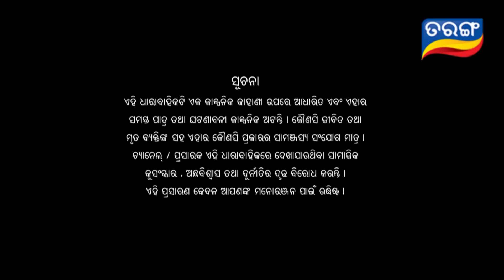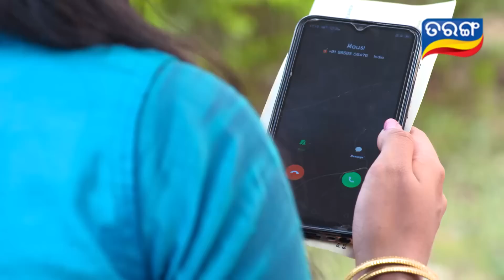Kahara Hebi Mun Kandhei | Full Ep 62 | Odia Serial – TarangTV | Tarang Plus